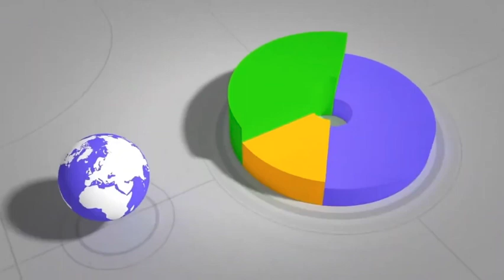Exploring Cannabis and Hemp Breeding & Genetics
Join us as we dive into the fascinating world of cannabis and hemp breeding, strains, and genetic advancements with our esteemed guest, Jerry Whiting, Co-founder & President at LeBlanc CNE.

As a seasoned expert and pioneer in the industry, Jerry brings his wealth of knowledge and passion to the forefront, sharing insights, discoveries, and breakthroughs that shape the genetics landscape.

Discover the secrets behind creating superior cannabis strains, the science of hybridization, and the latest innovations in genetic research. From CBD-rich cultivars to high-THC powerhouses, Jerry will shed light on the breeding techniques that lead to exceptional plant characteristics, flavors, and therapeutic properties.

If you're interested in learning more about hemp & cannabis genetics, then this episode is for you!

Guest:
Jerry Whiting, Co-founder & President at LeBlanc CNE, Inc.

Host:
Josh Kincaid, Capital Markets Analyst & host of your favorite business podcast.

Episode 1,163 The TalkingHedge...
Your Favorite Business Podcast.
​Covering business news, interviews, investments, events, and more.

Music Info:
Artist: Milochromatic Beats
Song: Dark Trap Beats Hard Rap Instrumental | Gang | 2018
Artist: LuxrayBeats